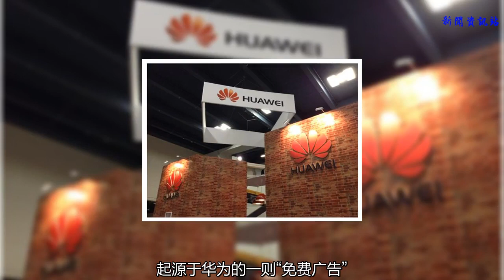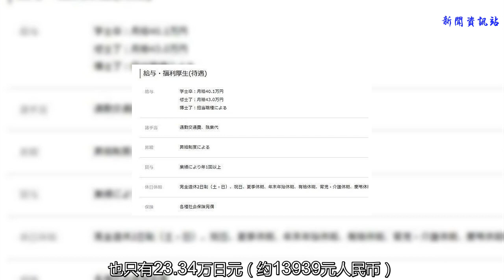華為在日本打了個免費廣告，日本上班族集體受傷：差距太大！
華為對每一位中國人來說都不陌生，隨著華為在海外的發展，知名度也逐漸得到傳播。而在日本，民眾對華為的廣泛認識，起源于華為的一則“免費廣告”。
    2017年秋季，華為的日本法人在日本某求職信息雜志上刊登了一則招聘信息。
    向來，華為內部就以高薪聞名，即便在海外，也依舊不改作風。這則高薪招聘出爐后，可謂是一石激起千層浪，以往知道華為的日本人不多，這則招聘信息一發，日本的上班族集體表示：扎心了老鐵！
    我們來詳細解讀華為的招聘信息。
    以工程師月薪為例，華為在日本給出的應屆本科畢業生為40.1萬日元（約23888元人民幣），碩士畢業生為43萬日元（約25680元人民幣）！要知道，日本大學畢業生2017年的平均工資也才為20.61萬日元（約12308元人民幣），就算是碩士畢業生，也只有23.34萬日元（約13939元人民幣）。華為這顆高薪炸彈一丟出，瞬間秒殺一眾日本企業。
    據了解，除了上面給出的高薪，每年華為還會發放1次以上獎金、帶薪休假消化率50％以上、周末和節假日全部休息，各種社會保險一應具備，還有退休金制度。
    如果就這樣看可能大家還是不懂對日本人的沖擊到底在哪里，那么社長再援引點例子。
    從Rikunabi網站發布的索尼2018年招聘來看，本科應屆生的月薪為21萬8000日元，碩士月薪25萬1000日元，與華為給出的薪酬相差將近一倍！難怪日本人都震驚了。
    在以往，日本的應屆畢業生都以畢業能到索尼、夏普這些日本名企為榮。但是，在如今這個利益社會，能賺多少才是才是員工們關心的事情。
    這一人才策略果然起到了不錯的效果，華為招聘輕松登上了日本的熱門話題榜。日本國民驚嘆于中國企業的大手筆，紛紛評論：
    “一般人都想去華為工作”
    “看來優秀人才要流走了”！
    “華為這一波免費廣告打得真得要雙擊666啊。”
    日本工薪階層工資一直漲幅不高，還有另一個深層原因，日本國內的企業大多是終身雇員制，平常雇員的忠誠度是考核的一大標準。所以雇員都不好意思提出提高酬勞等要求，導致中日人才的工資差距越拉越大。這種差距會隨著職位的不斷升高越發明顯。
    華為這次給日本帶來的沖擊，會讓日本企業加快擺脫終身雇員制。中國的阿里巴巴、騰訊等公司同樣以高酬勞吸引著日本的人才。而日本的人才同樣也在考慮，是應該追求穩定的工作但是工資比較低，還是拿著高工資憑著自己的努力，實現自己的價值加入非終身制的企業呢？